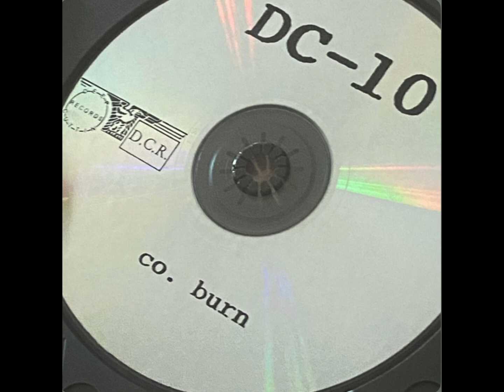DC-10 - Hey Kid ( Co. Burn 2024 )( Money Mark )